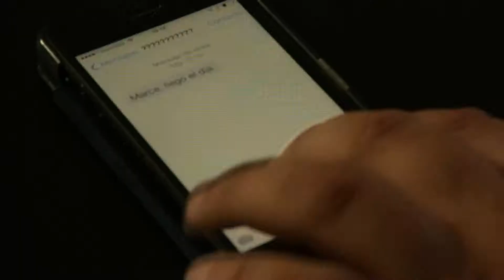Spot Canal 7